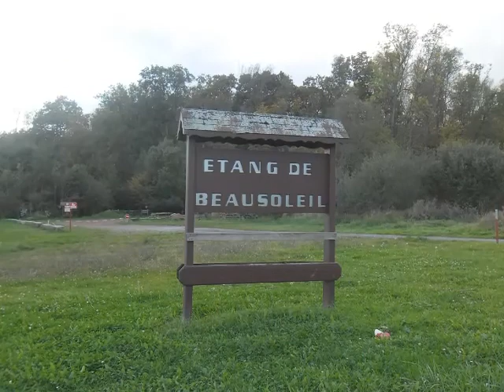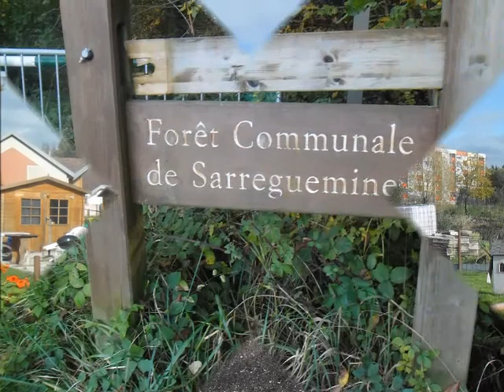Mon film Mon quartier ma vie Beausoleil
Montage d images prise au fil du temps pour le plaisir des yeux ♥